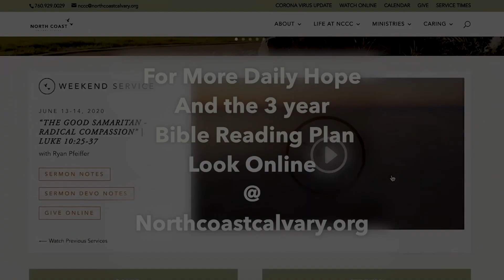10-20-2022 I DAILY HOPE I Just Follow Jesus Week 9 I Ryan Pfeiffer